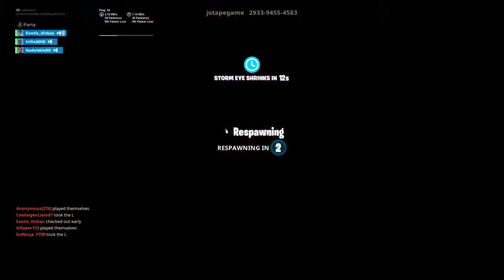Medlems Game med Jönssonsquaden! Stoppa Hat,Bråk,Diskriminering,All negatitet,Djur plågeri,krig!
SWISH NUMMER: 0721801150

1:TERPZ: 5950 v-bucks
2:Mx (Sixten) 60kr
3: YT_YEEET 50kr